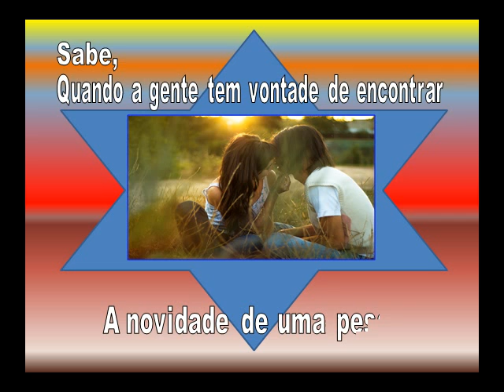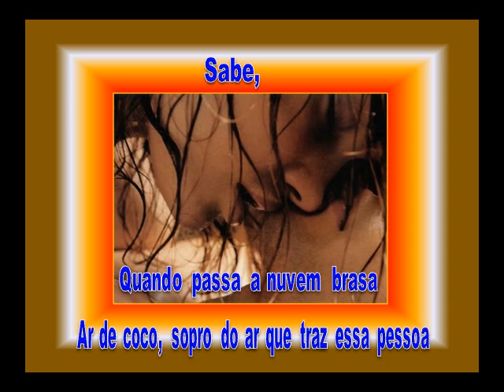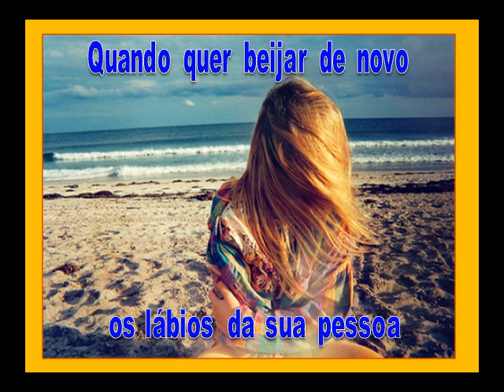SEI - NANDO REIS - 240 COM LEGENDAS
Gosto das canções dele. Resolvi formatar algumas e espero que os amigos que visitam o  canal, aprovem!